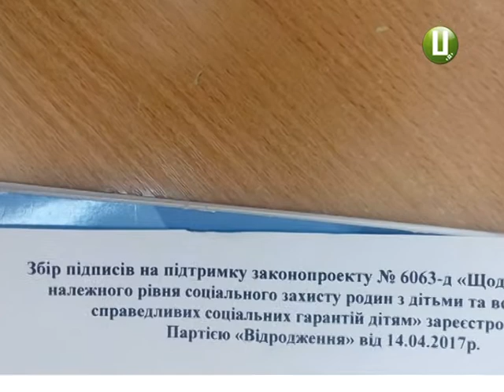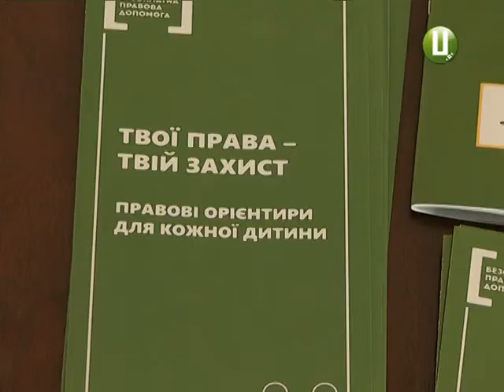Політична джинса проникла в одну з хмельницьких шкіл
Політична джинса проникла в одну з хмельницьких шкіл. За коментарем ми звернулися до помічника народного депутата-представника партії «Відродження» Віталія Іваневича. Яка позиція політсили ,та чим може обернутися збір персональних даних – далі у сюжеті.